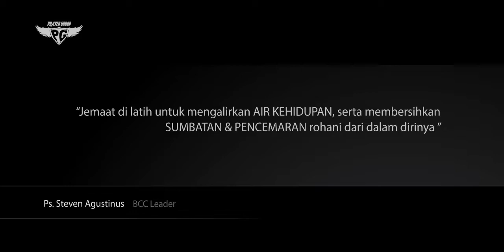Saya menerima manfaat dahsyat ketika mengikuti pertemuan doa ini !!!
PRAYER GROUP MERUPAKAN TEMPAT DIMANA JEMAAT DI LATIH UNTUK MEMILIKI KAPASITAS ROHANI YANG KUAT :
1. Berlatih mengalirkan air hidup didlm dirinya.
2. Membersihkan semua sumbatan & pencemaran rohani dr dlm hidupnya.
3. Memastikan frekuensi hidupnya selaras dg frekuensi sorga.
4. Memastikan kapasitas rohani dlm hidupnya trs mengalami peregangan - jd lbh mendalam & bertambah besar/ kuat.
5. Belajar melakukan deklarasi & nubuatan.
6. Menata/ menyelaraskan emosi batinnya dg emosi Ilahi - terjadi pemulihan jiwa (He restores my soul)
7. Melatih pikirannya utk mewarisi pikiran Kristus - jd memiliki jalan berpikir yg rapi, terstruktur & konstruktif
8. Belajar menerima & mengikuti instruksi/ arahan yg berasal dr Roh Kudus.
9. Mendisiplin tubuh & menguasainya sepenuhnya (1 Kor 9:27, Rom 6:13)

More Info Prayer Group 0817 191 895/ 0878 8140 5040